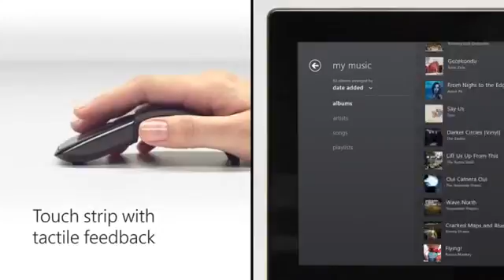Microsoft RVF 00052 Arc Touch Mouse Black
Smart people choose touch mouse, let your finger do the working with Microsoft ARC Touch Mouse.